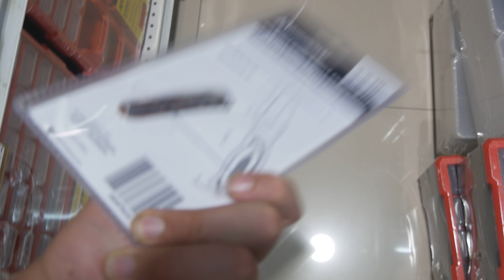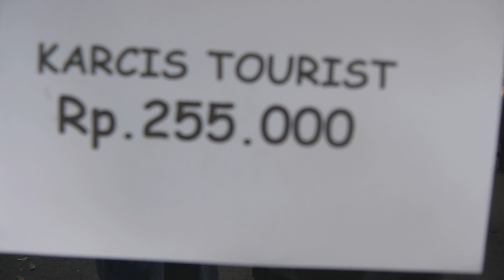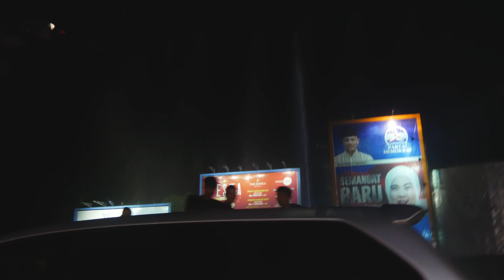An einem richtig schönen Wasserfall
Erste Moderation ist verloren gegangen, wollte aber eh nur sagen das wir an dem Tag zu einem Wasserfall gehen.